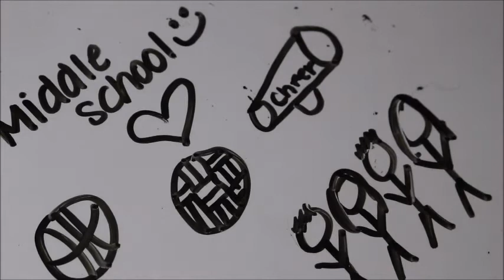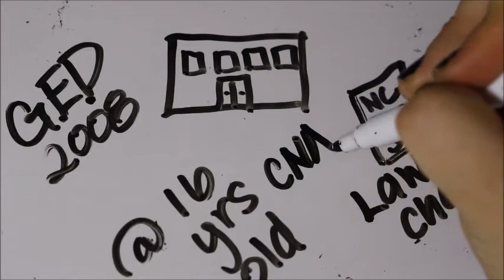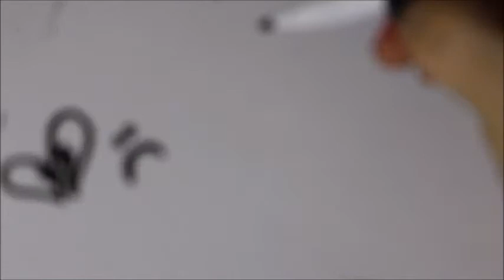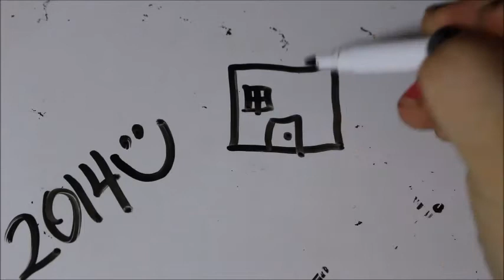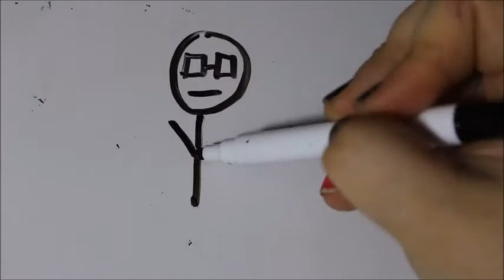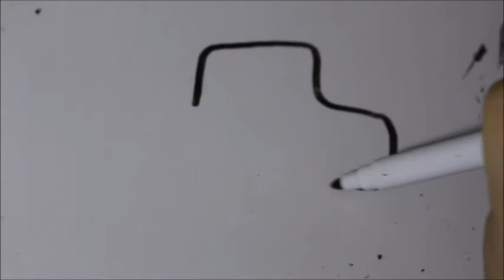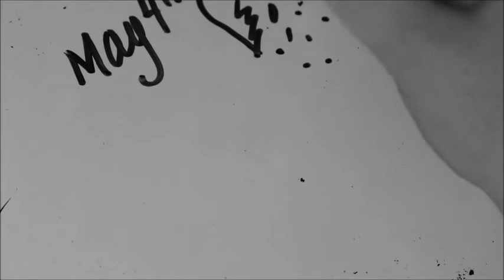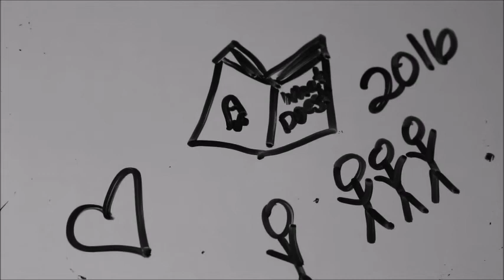Draw My Life | StephC'sGhosts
Draw My Life!  Here's my story... I just want to give you guys the oppurtunity to get to know me a little better;)

(Awesome updates coming soon!)

Send Mail To:
1258 Moose Branch Road
Robbinsville, NC
28771

Younow.com/stephcsghosts
Twitter, Instagram, SnapChat, Perisope: @Pactparanormal1